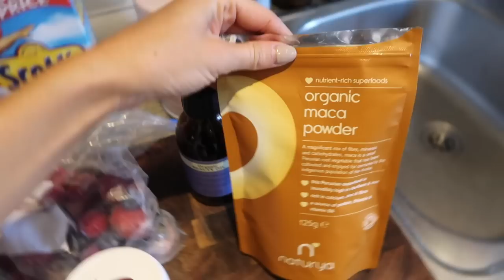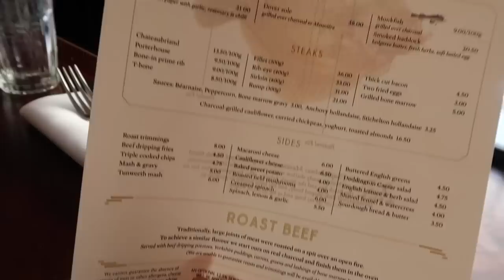WHAT I WORE THIS WEEK TO WORK & WORKOUT + TOPSHOP HAUL // Fashion Mumblr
WHAT I WORE THIS WEEK TO WORK & WORKOUT + TOPSHOP HAUL

Nicholas Kirkwood White Mules -

* NB : The links above are likely to be affiliate links, which means if I have inspired you to make a purchase and you choose to buy something through one of these links, I may receive a small commission on the sale, as a way of thanks! It makes no difference to you as a buyer at all but I may receive a small compensation from the brand via rewardStyle. If you'd like to find out more, you may like to read this post xox